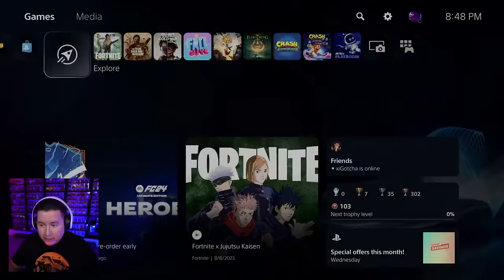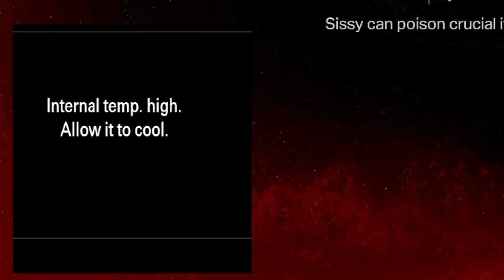I Play The Texas Chainsaw Massacre Game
Texas Chainsaw Massacre Game . Watch me play the latest horror icon Leatherface turned video game. Not really a review more just a compilation my gameplay. 3C Gaming is back! Texas Chainsaw Massacre 2023 Video Game.

SOCIAL MEDIA